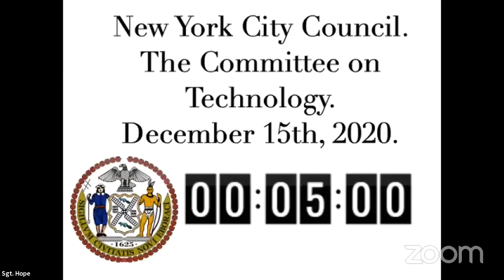Technology 2020-12-1... NYCC REMOTE TECHNOLOGY 12152020 Wed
Committee on Technology 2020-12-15T00:00:00 1:00 PM REMOTE HEARING (VIRTUAL ROOM 1) null

 KEY: null

 ID: 18338

 GUID: F409E8A8-811A-483E-B21C-D1E82BD7B557

Technology 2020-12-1... Technology 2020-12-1... NYCC REMOTE TECHNOLOGY 12152020 Wed